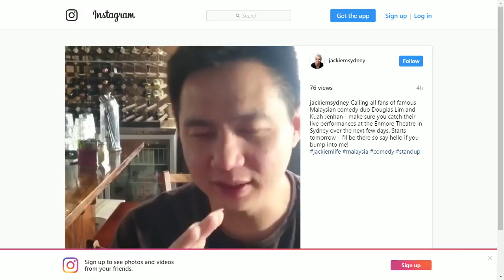LIVE Replay - How to Cook Laksam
JACKIE M
Southeast Asian Street Food Specialist

Special thanks to:
LenovoIN
RODE